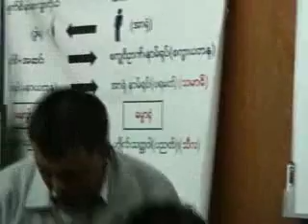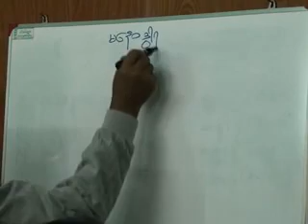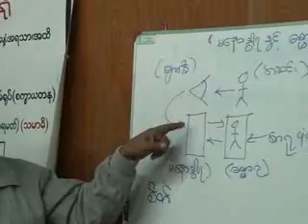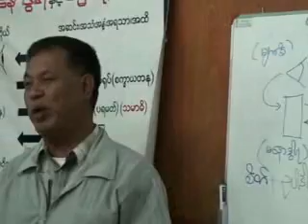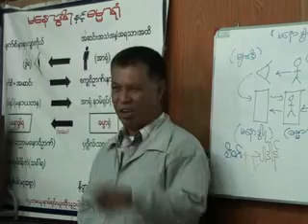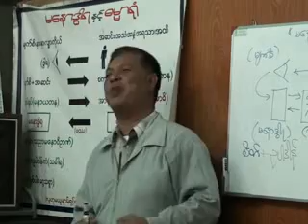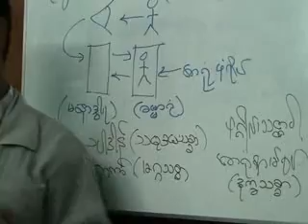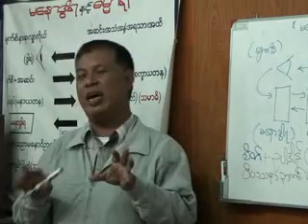04 Dr. Soe Lwin (Mandalay) "အရှုခံအာရုံ" Dec 27, 2010 27.12.10 A